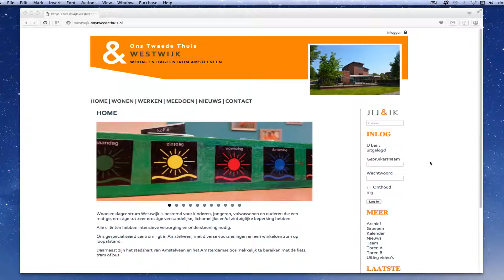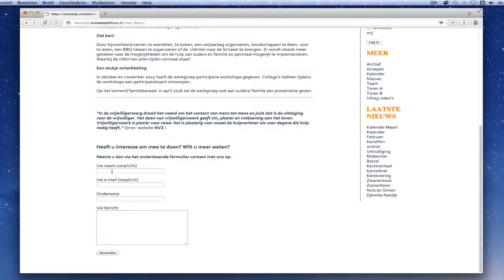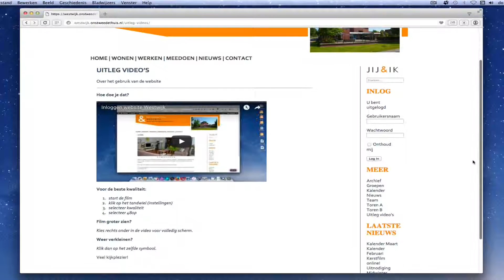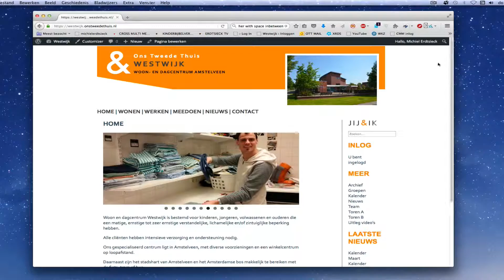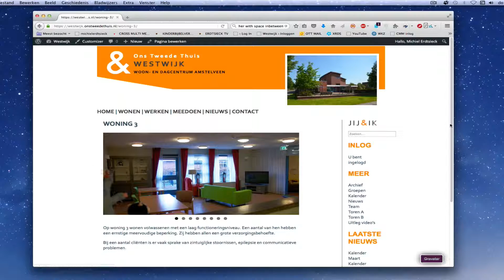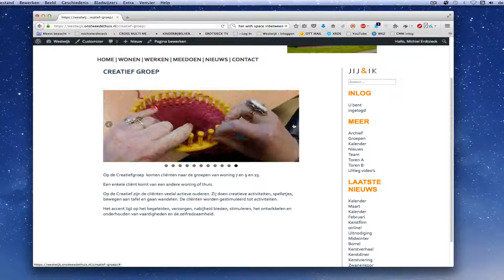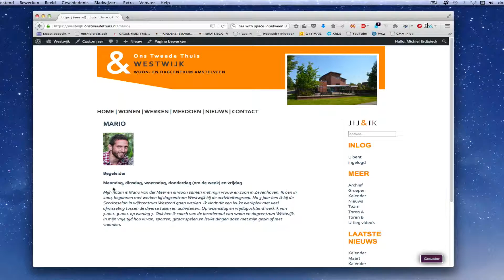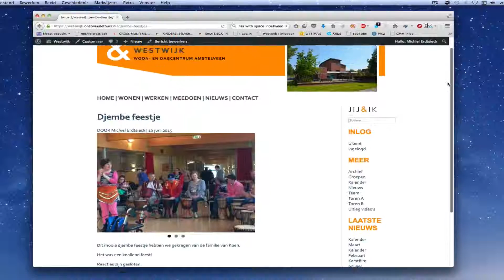Presentatie Westwijk Website